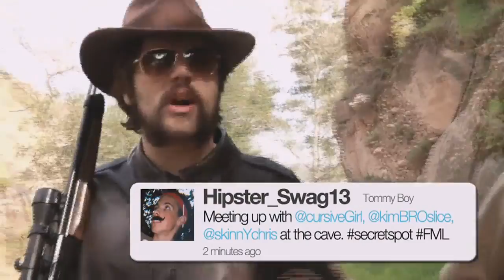Hipster Hunters (Русская озвучка)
Смотри, пока это не стало мэйнстримом!